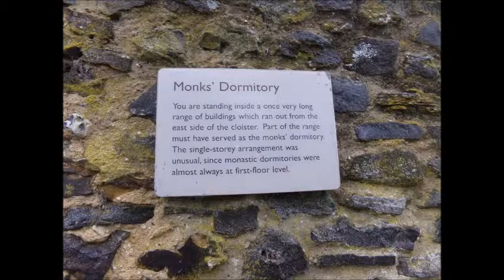Waverley Abbey Photos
Photos taken fromour investigation at Waverley Abbey Farnham surrey